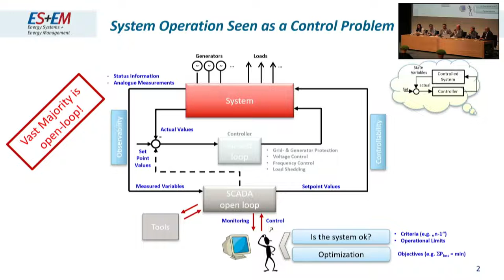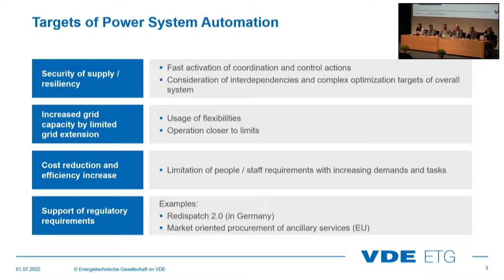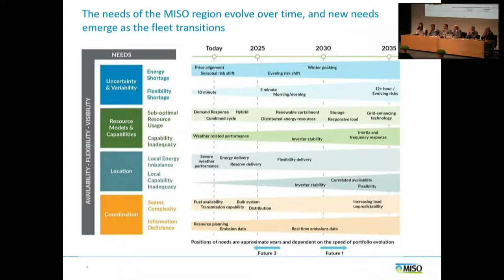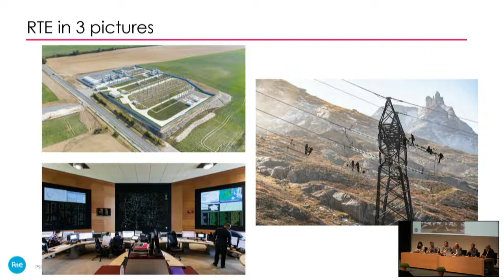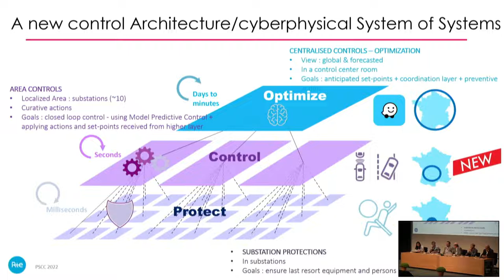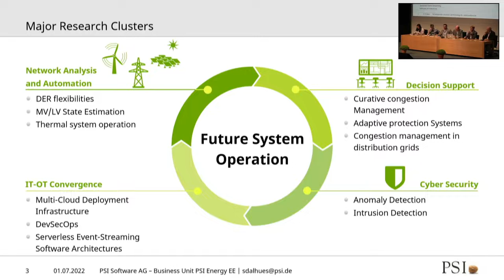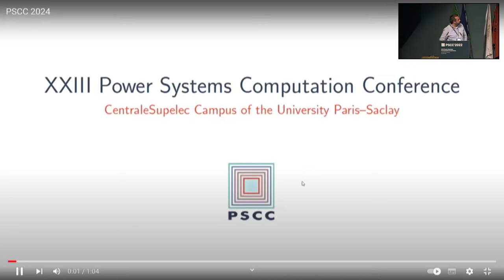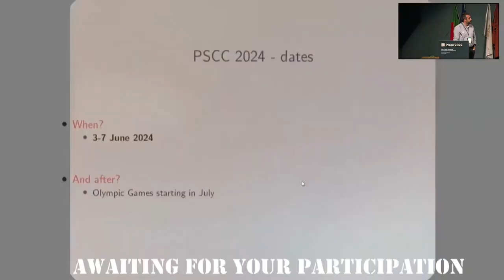Panel: Autonomous System Operation & Closing Session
Panel: Autonomous System Operation
Wolfram H. Wellssow, Christian Rehtanz, Renuka Chatterjee, Lucas Saludjian, Rui Parreira, Stefan Dalhues

Closing Session